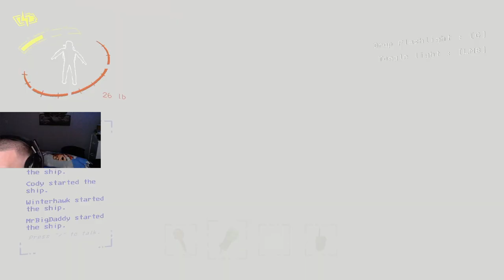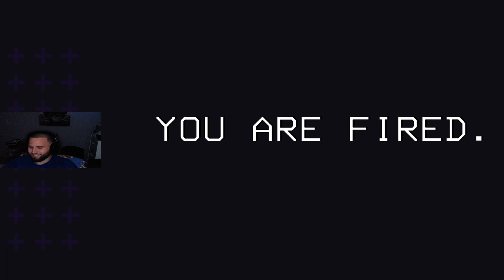MONSTERS and MINES, OH MY!! - Lethal Company Part 3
We're back with another one! The homies and I fought off one-eyed wild dogs, dirtworms, beetles, mines, and everything in between...or more like they got us...